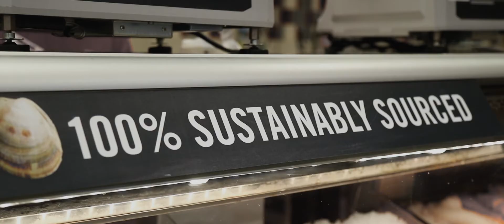Prince Edward Island Mussels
Prince Edward Island is a pristine area for growing Mussels. Learn how the mussels in your stores are grown sustainably and in a manner that falls directly in line with the Nature’s Promise brand.